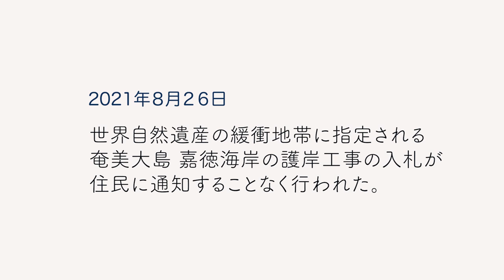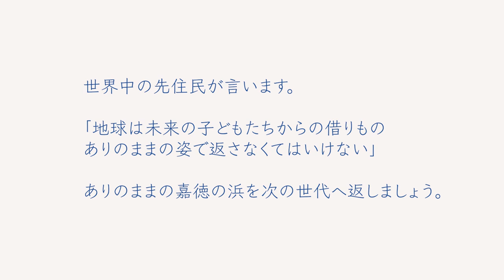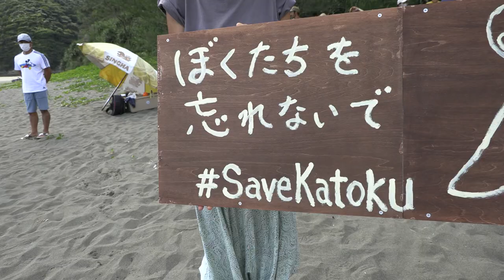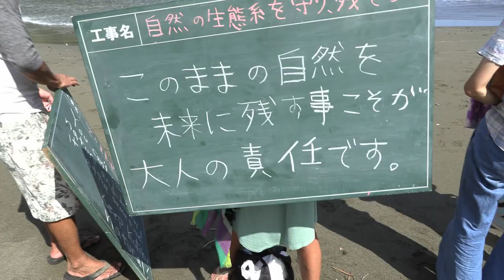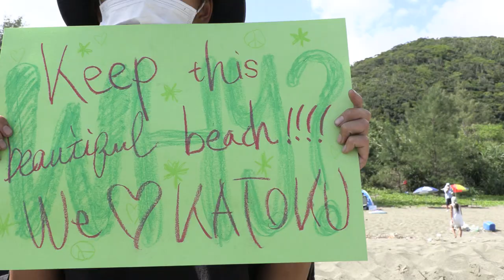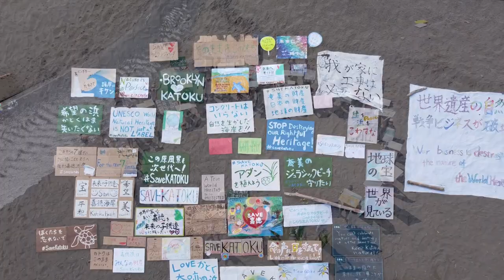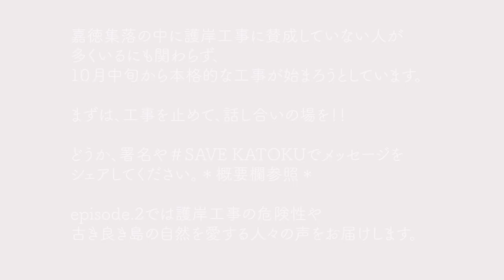SAVE KATOKU episode 1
世界自然遺産に指定された奄美大島。その緩衝地帯にあたる嘉徳海岸は絶滅危惧種の生きもの達もたくさん暮らす、まさにジェラシックビーチ。
豊かな森から流れる澄んだ川が、日々、姿を変えながら海へと注ぎ込み、長い年月をかけて自ら砂丘を作り上げ集落を守ってきた自然の営み。

それが護岸工事という心ない選択で破壊されようとしています。
この美しい海岸線をありのままの姿で未来の子ども達に残したい。
そんな想いで集まった同志達で綴る映像ドキュメンタリー。

episode.1  は地元集落でビーチを見守り続けている住人や、全国から集まった嘉徳ビーチを愛する人々の願いがこもったイベントの模様をお届けします。

Facebook：Save Katoku, “The Jurassic Beach of Amami”「奄美の森と川と海岸を守る会」

change.org PETITION : 最後の“ジェラシック・ビーチ”奄美大島・嘉徳海岸を巨大な護岸工事から救おう！
Amami World Heritage: KATOKU JURASSIC BEACH  Saving the last concrete-free village in Amami

Save The Waves: SAVE KATOKU-日本の残り少ない手つかずの砂浜とサーフブレイクを守りたい

Amami-Oshima has been designated as a World Natural Heritage Site in July 2021. The lower Katoku river, its river-mouth and beach have been inscribed in the World Natural Heritage buffer zone. The buffer zone is designated by the IUCN as an area that must be protected so as to conserve the Outstanding Universal Value of the World Heritage site.

Katoku beach, which is inside the buffer zone, is the last river-mouth pocket-beach with no seawall or river-mouth embankment on the island of Amami. It's also the last beach hamlet with no seawall. For surfers, it's also the only beach-break on the island of Amami-Oshima, and a favorite place for kids and beginners.

Katoku beach is also known as the only beach in Japan where the spawning of the critically endangered West Pacific Leatherback turtle was recorded (Biggest turtle in the world and living fossil). It is a biodiversity hotspot where many endangered species of molluscs thrive within the intertidal zone and around the river. The dune biotope hosts thousands of crabs and hermit crabs that hide during the day in the bioshield formed by Pandanus trees and Morning glories.

The pristine Katoku river, recognised by the IUCN as the last free flowing river in Amami-Oshima, flows all the way to Katoku beach from the mountainous rainforest, meandering along the beach and changing its appearance every day.

The meandering river flowing parallel to the beach is one of the natural wonders of Katoku. This unique geomorphological process can only be seen at Katoku beach in the Ryukyu Archipelago. Other similar places have long been concreted beyond recognition.

This natural phenomenon maintains the beach equilibrium by redistributing sand equally along the entire beach length.  Over millenium, sediments brought by the river from the valley have filled the Katoku bay, while wave action and winds have transformed the sediments to very fine sand.  The humongous quantity of sand at Katoku bay has created high dunes and underwater sandbars that have protected the village since time immemorial.

Katoku is also famous for the discovery of Jomon artefacts, also referred to as Katoku style pottery, dating back 3000 to 6000 years ago. Officially,  Katoku village and dune are considered archeological sites.

Today, the beach and dune are about to be destroyed by another ill conceived seawall project against the will of the people, marine biologists, conservancy groups, coastal engineers, the community, and 35K petition signatories.  While a pending lawsuit to stop the construction of a seawall and the destruction of the natural dune is still ongoing, requests by villagers to the prefecture to halt the construction and to hold at least a village meeting with the various stakeholders and the community have been ignored.

Renowned coastal engineering experts, not affiliated with the prefecture, have conducted scientific surveys over a period of two years, and have shown that Katoku village is not in danger of erosion and that Katoku beach and dune resiliency are the best natural defense against storm surges. A seawall placed at the base of the dune would have catastrophic consequences on the beach profile and equilibrium, and would cause dangerous beach erosion, requiring an endless continuation of public works projects to counter the erosion caused by the seawall.

We want to leave this incredibly beautiful and unique coastal ecosystem known as Katoku "Jurassic Beach" for the children and future generations.  All the seawalled beaches of Amami were once beautiful. The beach played an important part of daily village life. Today they have disappeared due to ill conceived seawalls, leaving a trail of dilapidated coastlines and hostile, sterile environments.

This short video documentary pays homage to the community and the people who gathered at Katoku on July 20th 2021 to share their thoughts and feelings.

Episode.1 introduces a beach event initiated by two Katoku villagers, and organised via the help of friends, artists, local musicians and all people from the local community who love and value the exceptional and unique natural environment of Katoku.